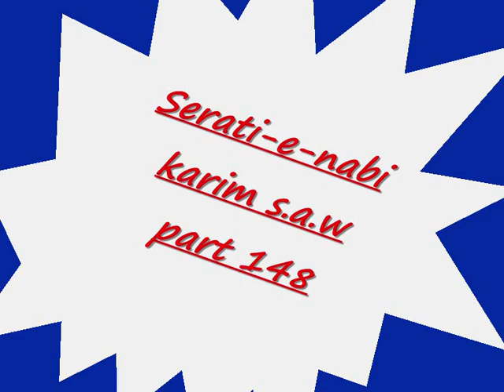Serati-e-nabi karim s.a.w part 148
Islamic bayan by Alhaj Moulana Enayattullah Sahib